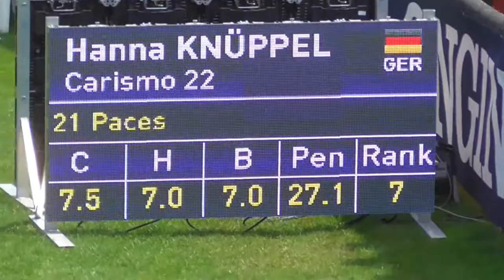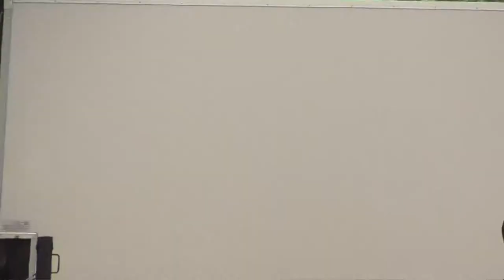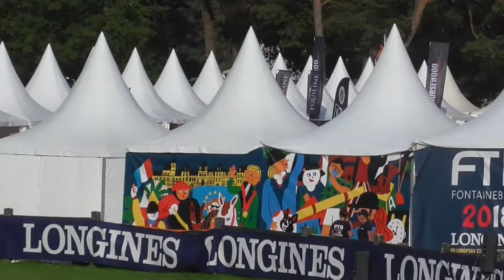Euro 2018 Fontainebleau, Hanna Knüppel